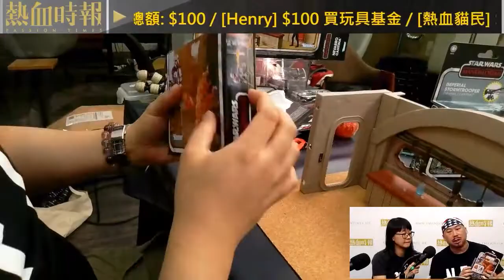Toys博覽館 第14集 : 星戰曼達洛人Nevarro Cantina Playset 開嚟set場景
【Toys博覽館】

第14集：Fisher-Price 星戰人偶Prototype 與Adventure People / 星戰曼達洛人Nevarro Cantina Playset 開嚟set場景

主持：Henry、Alvin、Kim